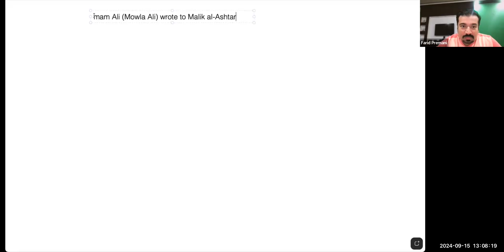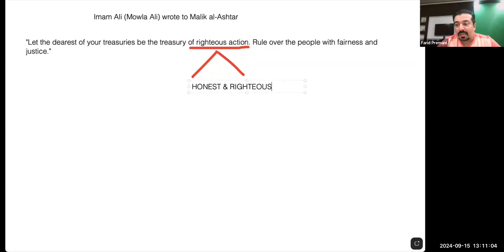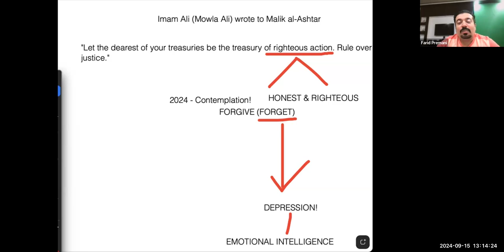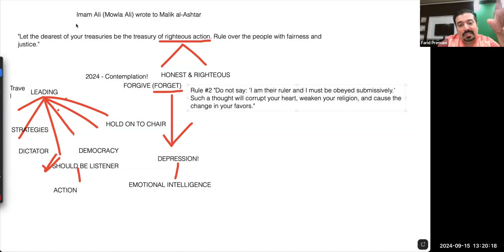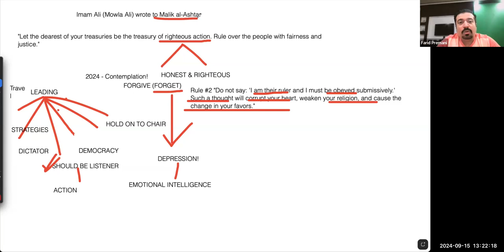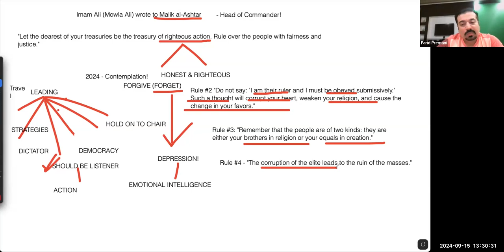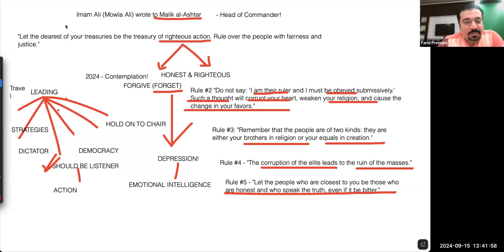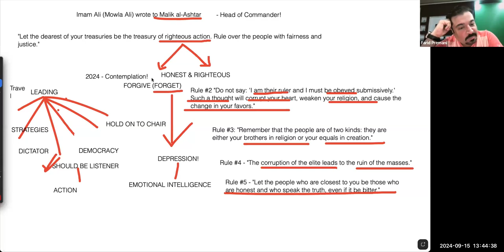Letter That Imam Ali Wrote To Malik -Al -Ashtar - Session 23 - Empowement Talks With Farid Premani